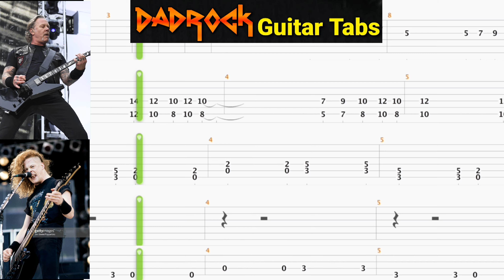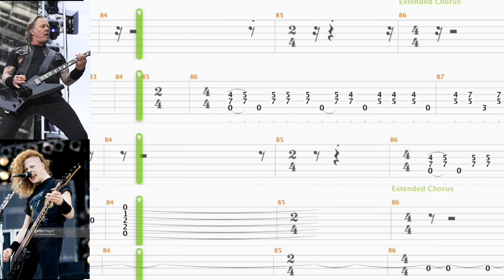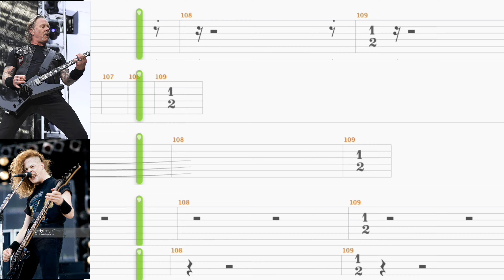Unforgiven 2 - Metallica - Guitar + Bass TABS Lesson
This is a practice tool I put together With the help of Songsterr to help My fellow DadRockers  learn the main guitar parts for Unforgiven 2 by Metallica

Intro: (0:00)
Video: (0:37)